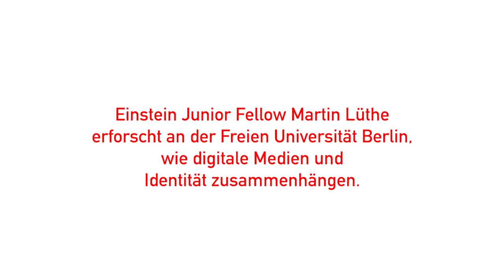#10 - Questioning Cultural Identity: Martin Lüthe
Simply Einstein: Encounters with great minds who shape our future

#10 - Questioning Cultural Identity / As an Einstein Junior Fellow, Martin Lüthe deals with “Critical Whiteness Studies“. The professor of American Studies at Freie Universität Berlin researches how digital media is shaping identity.